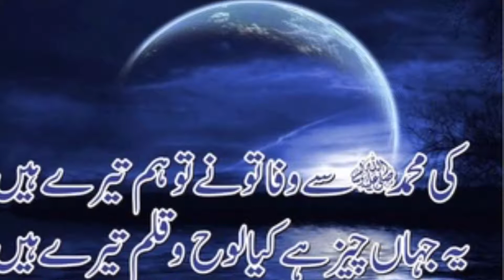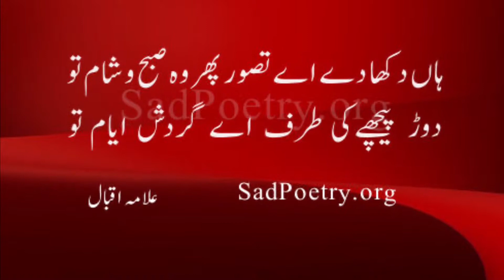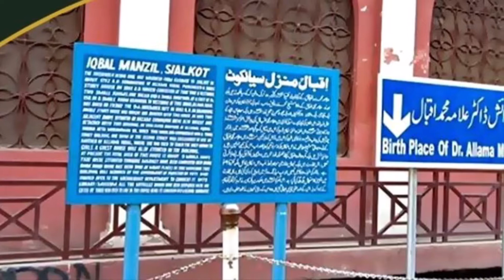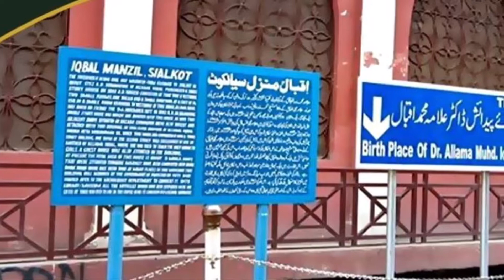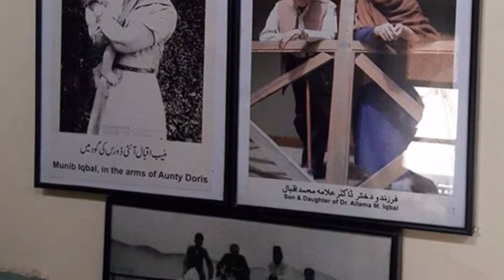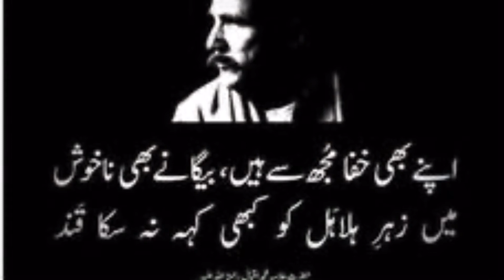Happy lqbal Day | 9th November lqbal Day yome lqbal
Hazmat Allama Muhammad Iqbal birth ceremony 9th November | lqbal Day | yome lqbal 2019

C   M   M   E   N   T